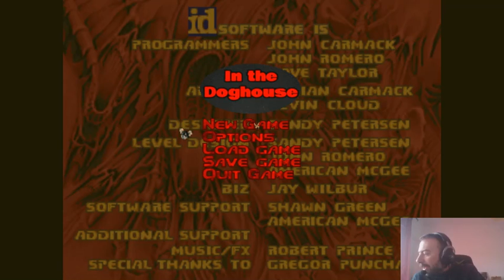In the DogHouse (Map09) - By Arbys550